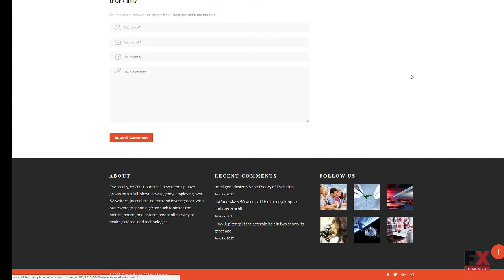ScienceHunter - News Portal Responsive WordPress Theme TMT | Free Tem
Overview features :

WordPress Compatibility:4.2.x-4.8.xWordPress Engine:4.8.xAdditional Features:Calendar Commenting System Crossbrowser Compatibility Dropdown Menu Favicon Google map Google Web Fonts Live Search Sample content Social Options MailChimp Ready Template Background Options Media library Live Customizer Performance Optimization Related Posts Sidebar ManagerAdditional Info:Well DocumentedCoding:CSS 3 HTML 5 JQuery Valid Coding SassFeatures:Admin Panel Cherry Framework 5 Long-term support Optimized Source Code Responsive Retina Ready Sample Data Installer Search Engine Friendly Visual Editor WPML ready Easy Installation Ecwid ReadyFunctionality:Blog MagazineLanguage support:EnglishWeb Forms:Contact Form Newsletter Subscription Search FormSoftware and Hosting RequirementsThe mod_rewrite Apache moduleThe mod_rewrite module used to rewrite requested URLs on the fly.PHP 5.4 or higherFor processing pages and scripts on the server.MySQL 5.5 or higherThe php fopen Apache moduleThe suPHP Apache module50 MB of disk spaceMemory limit per process: 64mb (128mb or more recommended)